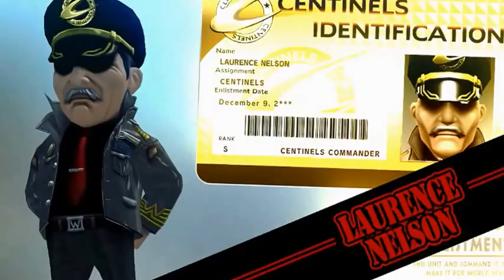Let's Play The Wonderful 101 Part 2 (Operation 001-A)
Part 2 of my Let's Play The Wonderful 101 series.